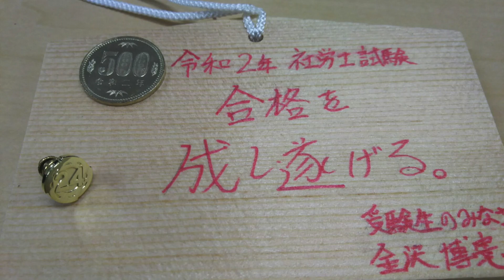令和２年 社会保険労務士試験 合格祈願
社労士試験 合格祈願。
参拝人：金沢博憲（社労士24）